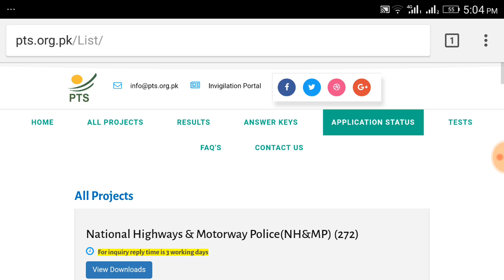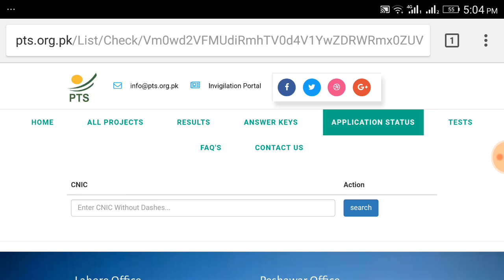PTS application status for National Highways & Motorway Police(NH&MP) (272).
Click here to check your application status for National Highways & Motorway Police(NH&MP) (272). PTS (My Recommendation PREPRATION TOP MCQS Repeated IN EVERY TEST & INTERVIEW)